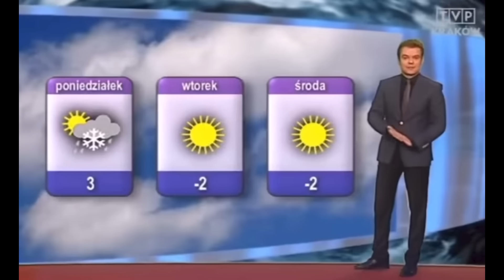Debata w domu publicznym - KGP#44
Czy ta debata coś jeszcze może zmienić? Czy Tusk znokautuje Morawickiego? Czy Hołownia będzie płakał? Czy Bosaka ktoś wyrwie z kontekstu? Zapraszamy na Klub Gazety Polskiej.

Prosimy Cię o wsparcie Sekielski Brothers Studio

wpłaty bezpośrednie:

nr konta: PL 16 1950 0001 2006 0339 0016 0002
tytuł przelewu: Darowizna na film dokumentalny
Kod SWIFT Pekao SA: PKOPPLPW

TT: @sekielski

TT: @mareksekielski